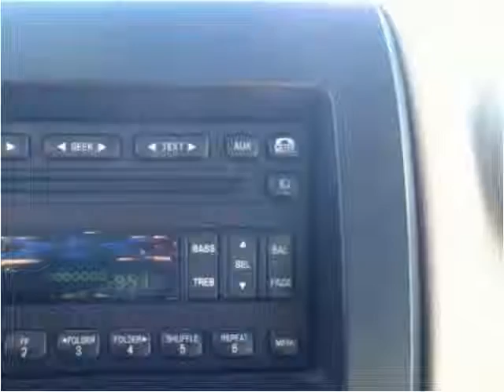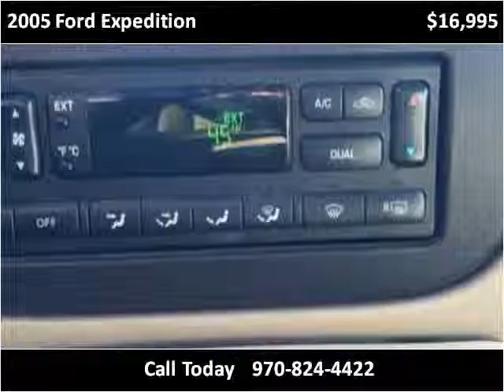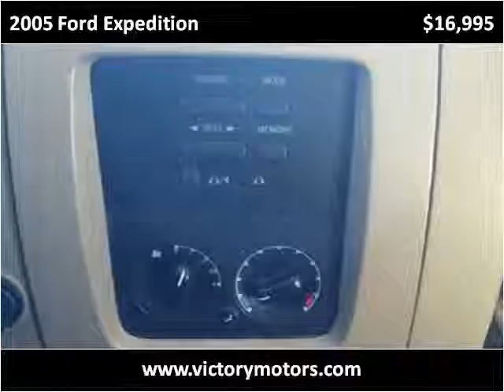2005 Ford Expedition Used Cars Craig CO